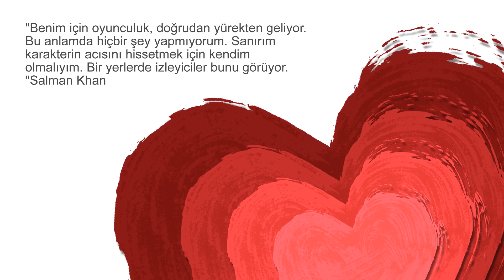Sevginin Gücü Filmi Hakkında Az Bilinenler/ Salman Khan Filmi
"Sevginin Gücü" en çok aranan listesine girmeyi başardı. Peki bu filmin konusu ne, oyuncuları kim?
Detaylı bilgiler videoda. Güzel bir Hint yapımı bir film. Başrolde Salman Khan...

Yakışıklı, hintli oyuncu Salman Khan... (53-Hintli)

HarshaaliMalhotra(Hintli-11)

Film çekilirkenki yaşı 6 idi.
5000 kişi içinden bu role uygun görüldü. Rolüyle 5 ödül aldı.

Kareena Kapoor(Hintli-38) Güzel hintli oyuncu Kareena Kappoor...

Hintli Pawan ile Pakistanlı, konuşamayan Müslüman Munni'nin yolu kesişir. Annesinden ayrı kalan Munni'ye,
Pawan yardım eder. Kaçak şekilde, ama izin alarak, Pakistan'a girerek, beraberce Munni'nin evini ararlar.

Tavsiye ederiz. Hüzünlü, düşündürücü, eğlenceli, güzel bir film... Müzikleri de iyi.

"Benim için oyunculuk, doğrudan yürekten geliyor. Bu anlamda hiçbir şey yapmıyorum.
Sanırım karakterin acısını hissetmek için kendim olmalıyım.
Bir yerlerde izleyiciler bunu görüyor."Salman Khan